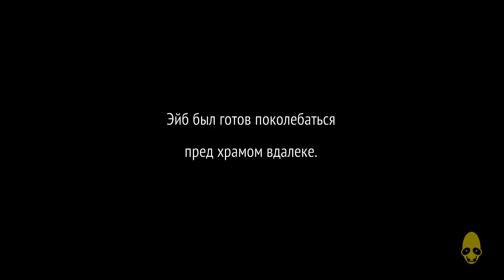Прохождение Odds World New and Tasty часть 6